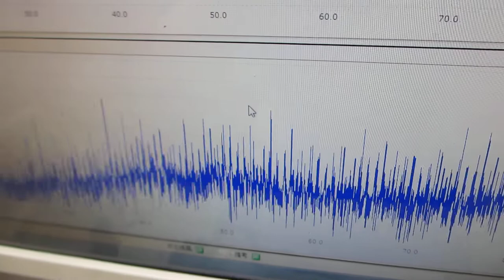ステンレス線の伝搬現象を確認する実験（超音波伝搬特性テスト）